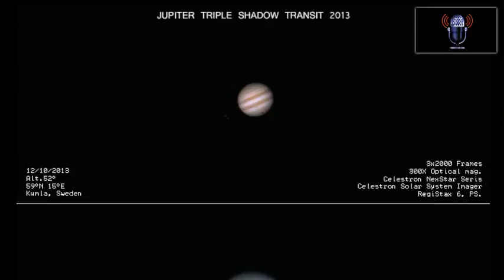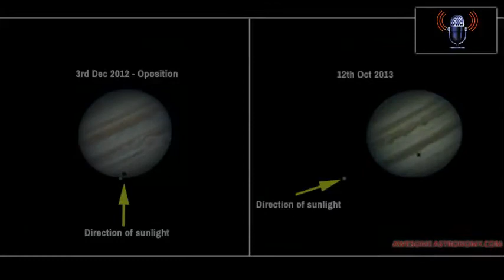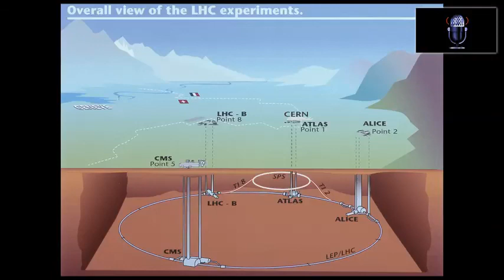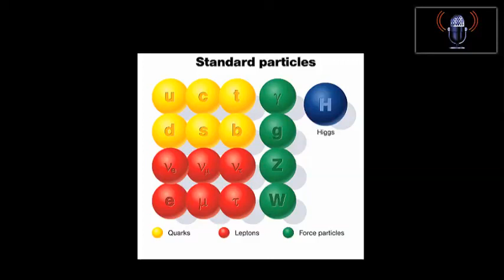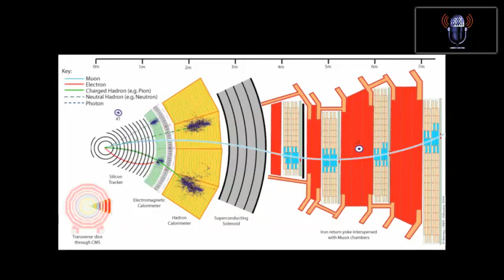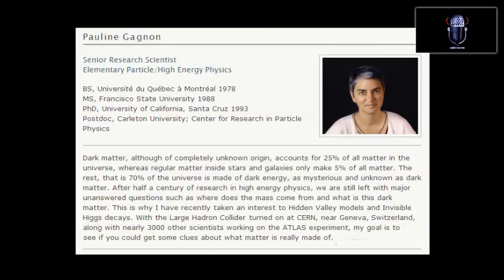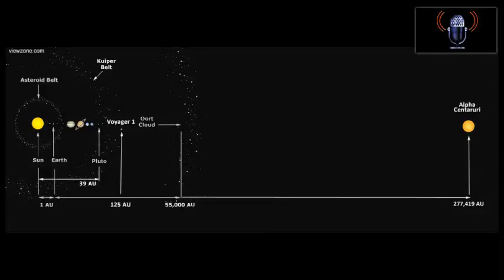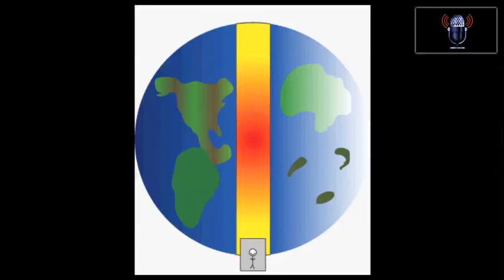Awesome Astronomy Podcast Ep. 17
Welcome to the November edition of the Awesome Astronomy Podcast. This month Paul and Ralph will be talking about.

Sorry about the late upload, we'll be back on track next month.

01:18 - Playing with meteorites & moon rocks
02:13 - Reviewing October's skies
04:31 - November sky guide
12:13 - Astronomy News
12:20 - The sad death of Mercury astronaut Scott Carpenter
15:34 - The US government shutdown and space science
16:50 - Curiosity shows water abundances on Mars
19:52 - ESO's ALMA array fully constructed
20:35 - ESA's upcoming GAIA spacecraft
23:37 - Paul's 5 Minute Concept - Dark Energy
30:53 - The Interview: Dr Pauling Gagnon at CERN
51:08 - Listeners' Q&A
01:04:42 - Episode 16's outtake